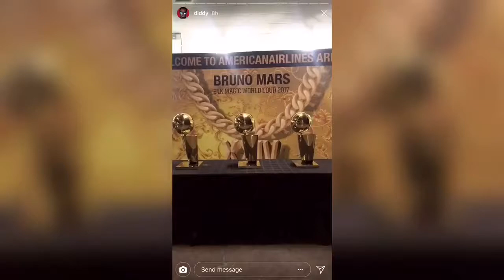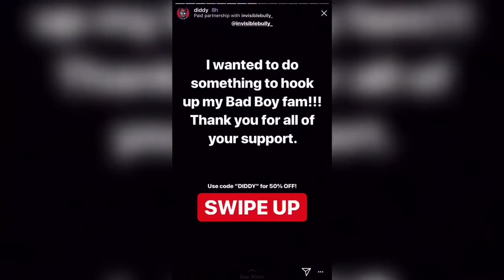Diddy Instagram Stories